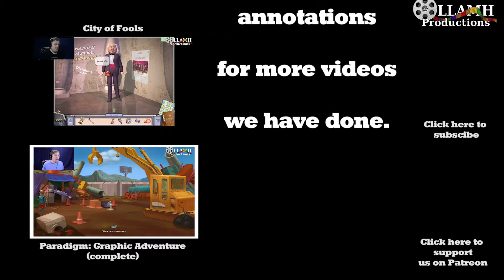Maybe we should wait on the ultimate boss here | Drakensang Online part 30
Forging into new areas to try and get that next level is dangerous... very dangerous.